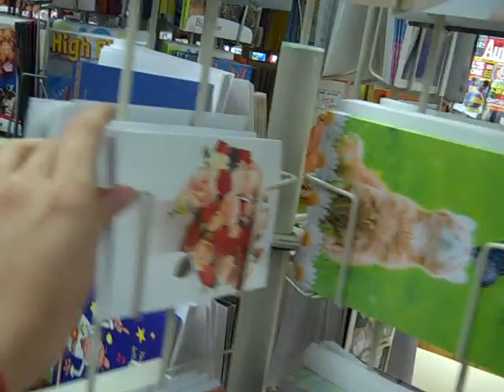Town Crier Bookstore "Sam Cam"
The Emporia Main Street intern, Samantha Norris, did some shopping with our Red Ribbon Emporia Main Street merchants. Red Ribbon Merchants bring you things like local horse drawn Carriage Rides, Kris Kringle's Kids Shoppe, holiday decorations and MUCH MORE! Check out the "Sam Cam" as she shops in downtown wonderful book store with so much more: Town Crier Bookstore!